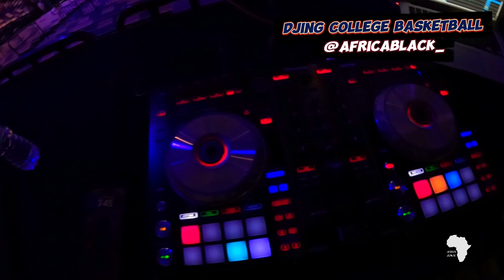College Basketball Game as a DJ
After many hours of research, I finally decided to buy my FIRST GoPro and begin vlooging. I plan to travel the world and document my experiences as I meet NEW people and see NEW places. This is just the beginning. REAL videos from a REAL person!